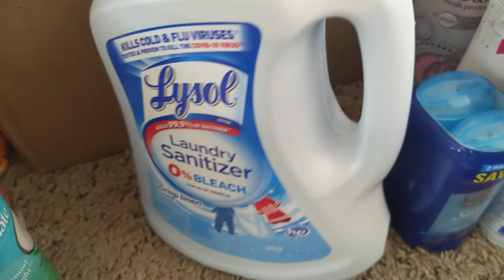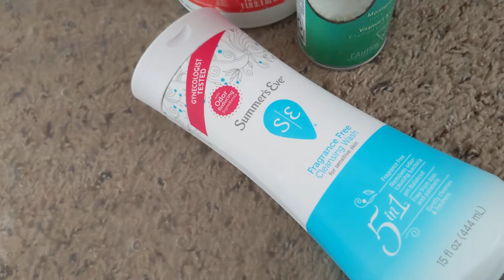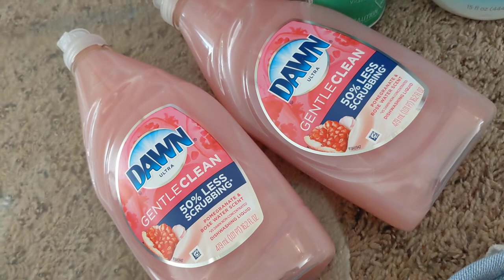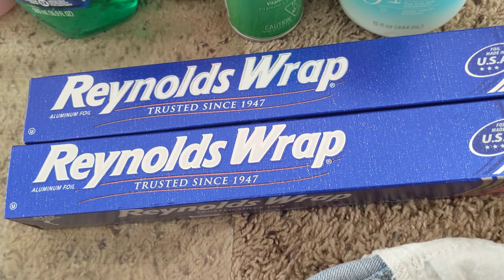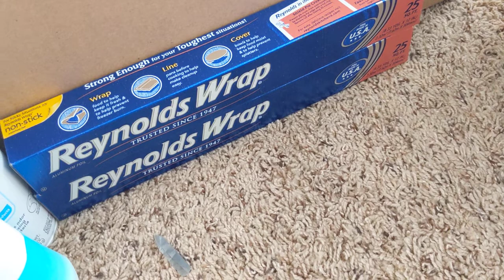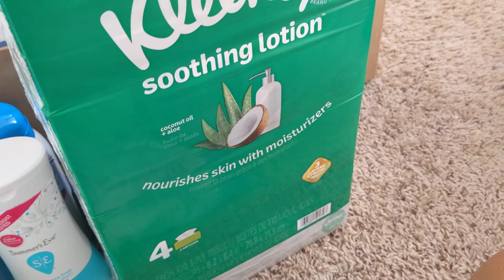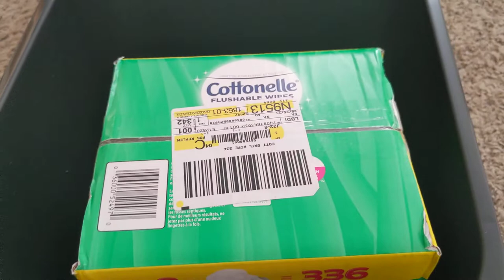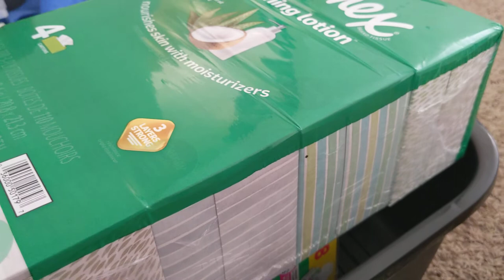WALMART SHOPPING HAUL | PART 2. ESSENTIAL ITEMS | PREP ITEMS | PERSONAL ITEMS | AND STAPLE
HEY GUYS IN THIS VIDEO I AM SHOWING YOU MY PART 2.

P.S.. THIS VIDEO IS FOR ADULT VIEWING ONLY NOT FOR CHILDREN!!!